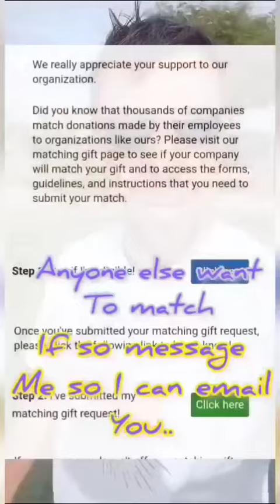210 of 365... walk for MS... what a day